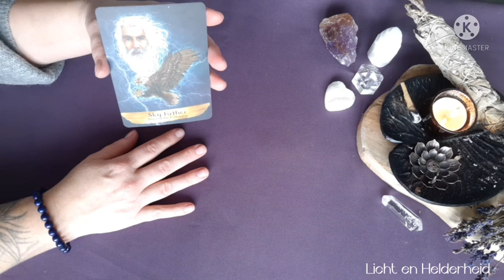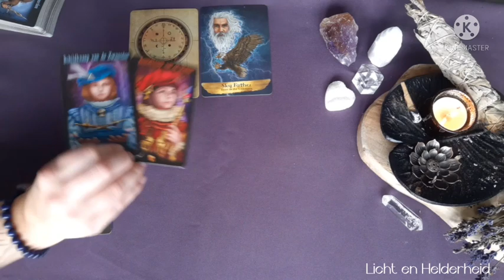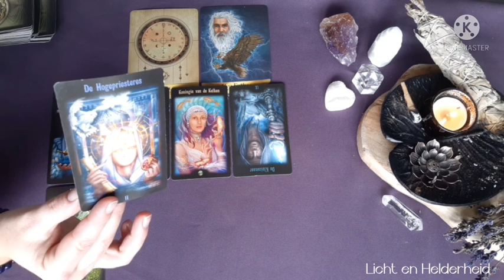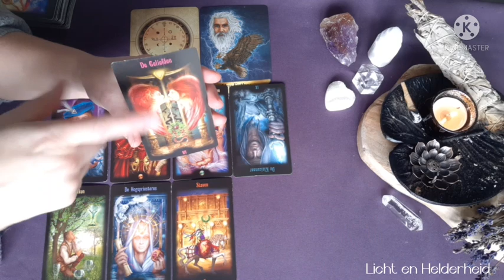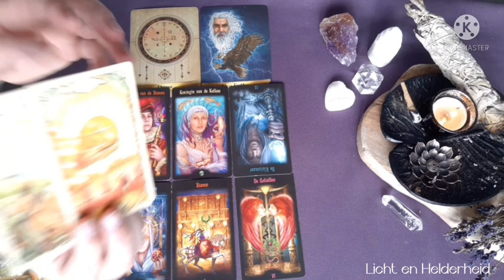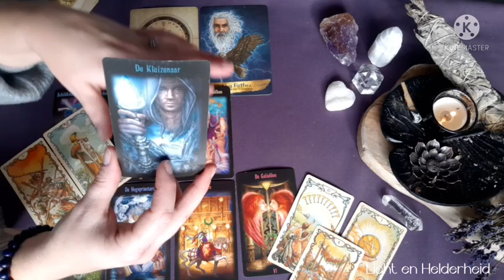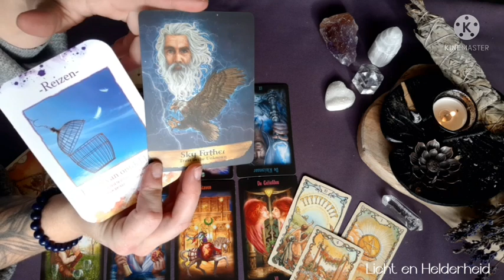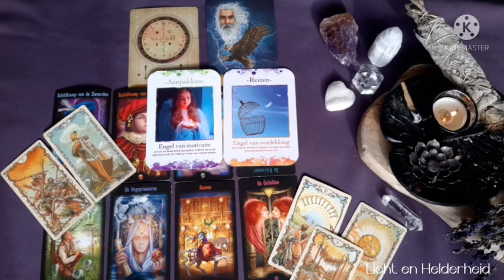Week energie - 8 t/m 14 nov.